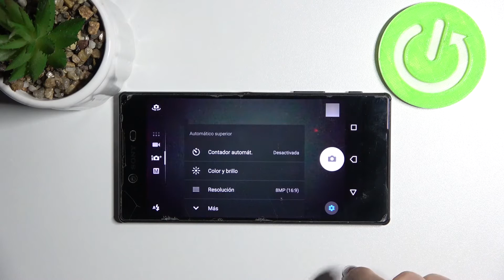Cómo activar el temporizador de la cámara en SONY Xperia Z5 Premium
¡Hola! Gracias a nuestro tutorial vas a aprender a activar la cuenta atrás en tu celular SONY Xperia Z5 Premium. Descubre con nosotros cómo sacar fotos con temporizador puesto en tu SONY Xperia Z5 Premium fácil y rápidamente.

¿Cómo activar el temporizador en SONY Xperia Z5 Premium? ¿Cómo activar la cuenta atrás en SONY Xperia Z5 Premium? ¿Cómo usar el temporizador de la cámara en SONY Xperia Z5 Premium? ¿Cómo poner temporizador en la cámara en SONY Xperia Z5 Premium? ¿Cómo hacer una foto con el temporizador en SONY Xperia Z5 Premium?